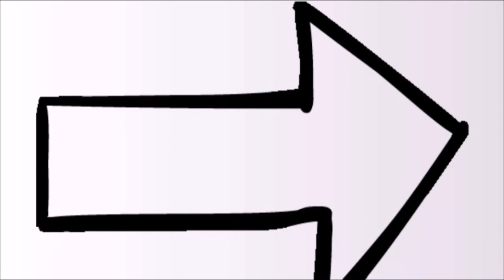Rétablissons la vérité sur: Les Vikings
Aujourd'hui nous rétablissons la vérité sur les vikings, ces braves guerriers ne sont pas seulement des barbares... Portaient-ils des cornes sur leur casque?